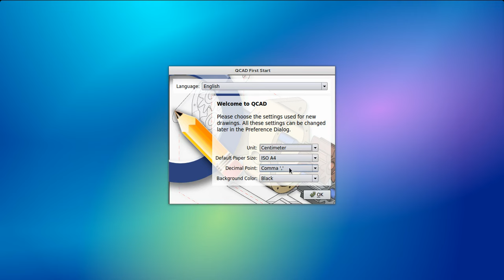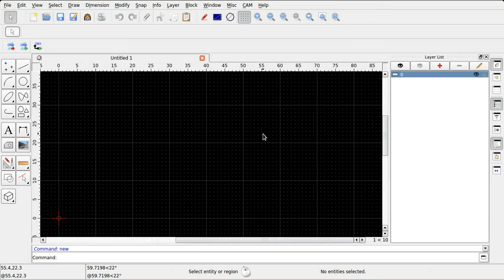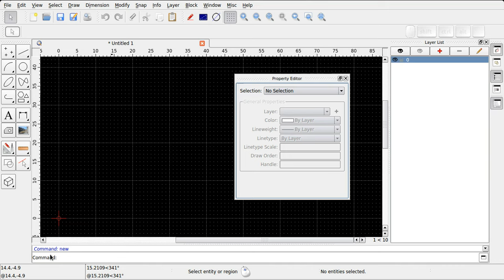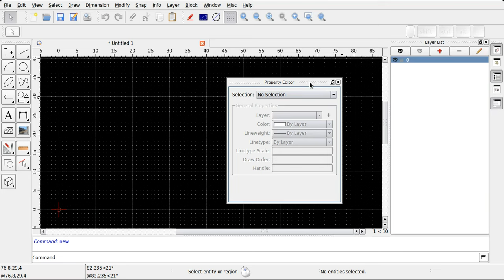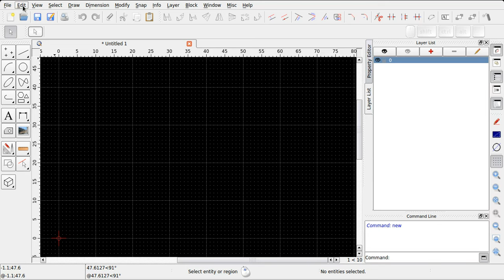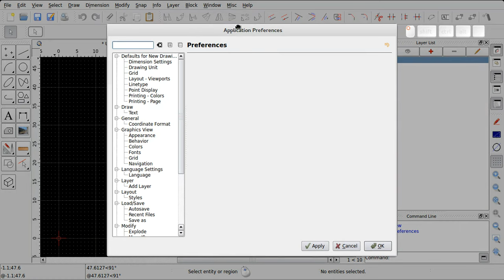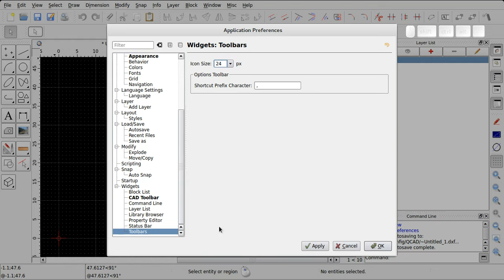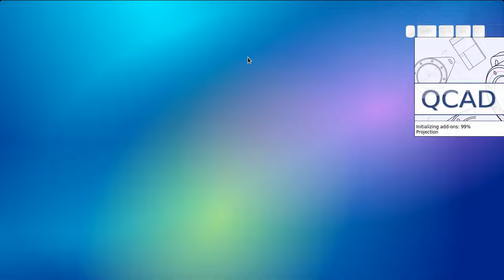QCAD - 01 Prima di cominciare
L'interfaccia di QCAD
Video-guida per il corso "QCAD. Il disegno tecnico",